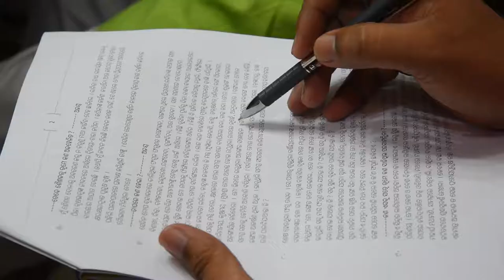"ଚିର ପ୍ରଣୟିନୀ ରାଧା"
A Literary rendition form of a Novel "Radha".
Based on Mythological character Radha#
Penned by- Dr.Ajaya Kumar Mishra
Voice- Chinmoyee Mohanty